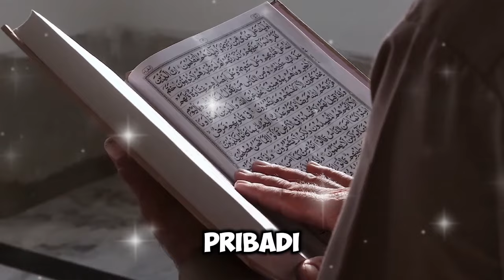Kisah Mualaf Mudjie Massaid yang Bakal Jadi Wali Nikah Aaliyah Masssaid, Dapat Ilham di Belanda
**Deskripsi:**

Selamat datang di channel kami! Dalam video kali ini, kami akan membagikan kisah inspiratif tentang Mudjie Massaid, seorang mualaf yang mendapatkan hidayah saat berada di Belanda. Kisah perjalanan spiritualnya membawa perubahan besar dalam hidupnya dan kini dia siap menjalankan tanggung jawab baru sebagai wali nikah untuk Aaliyah Massaid. Perjalanan ini penuh dengan pelajaran berharga tentang hidayah Allah yang bisa datang dari mana saja, transformasi diri, dan tanggung jawab sebagai seorang muslim. Simak cerita lengkapnya dan temukan hikmah yang berharga di balik kisah ini.

Kunjungi Juga:
sains experiment,
sains data,
sains anak,
sains astronomi,
animasi sains,
sains biologi,
sains biomedis,
belajar sains,
sains channel,
data sains,
debat sains dan agama,
diskusi sains,